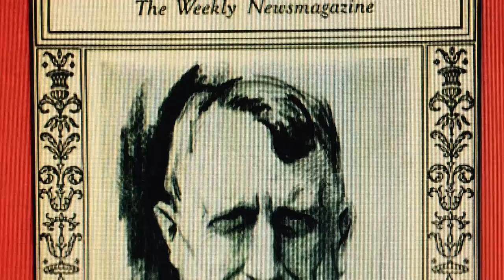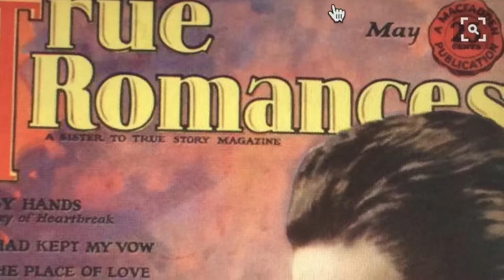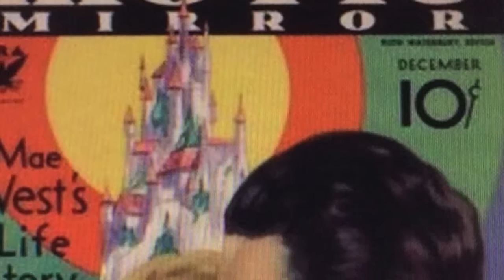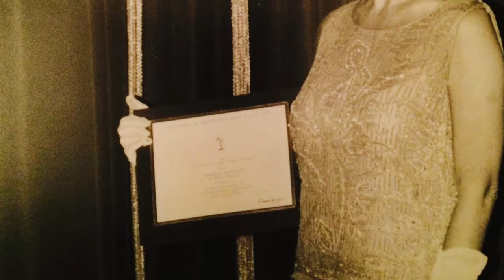Get the Look: Secret Closet Vintage--Historic Hollywood Dress!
SecretClosetVintage-- You must hear Closet Goddess Angela’s wonderful story about this gorgeous, extraordinarily rare “flapper dress” with an amazing Hollywood history!  The original owner wore it during a weekend at California’s legendary Hearst Castle, where she – and it – caught the eye of one of the Silver Screen’s biggest stars. Even today -- especially today -- this fabulous creation is worthy of any celebrity on any Red Carpet!

The design is classical Roaring 20’s -- It’s sleeveless with a simple scoop neckline, dropped waistline, mid-calf length with a longer train in back that begins with a silver buckle in an Art Deco design of faux rubies and rhinestones.

Made of the finest silk chiffon in a striking shade of coral pink, the dress is lavishly embroidered with silver thread from top to bottom.  A built-in slip of softest silk is in a matching shade of pink.

The drama is in the elegant embellishments! A lavish design of glittering bugle beads, rhinestones and silver beads cascade down the entire front and back and tiny silver bugle beads and round beads ornament the hemline.  All of the beading is hand-sewn with meticulous attention to detail.  It’s in superb condition.

A treasure back then as it is now. Needless to say, this stunning, historical dress is one-of-a-kind.  You’ll never see another like it!

We want to hear about your own vintage fashion passion!
Send us your photos and stories or any inquires